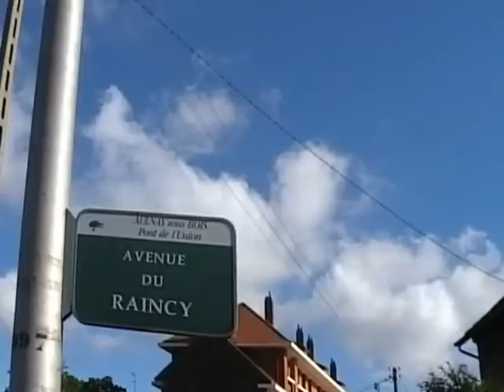Rue du Raincy à Aulnay-sous-Bois : manque de propreté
Rue du Raincy à Aulnay-sous-Bois : manque de propreté. Vidéo pour le site d'information